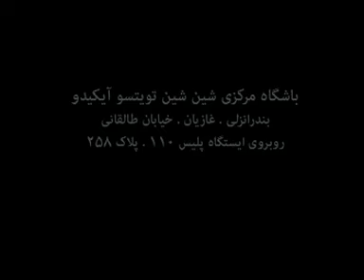Iran ki society - shin shin toitsu KiAikido - آکادمی مرکزی کی آیکیدو ایران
آکادمی مرکزی کی آیکیدو ایران Iran ki society
shin shin toitsu
kiaikido iran
استاد محبوبی، کی آی کی دو